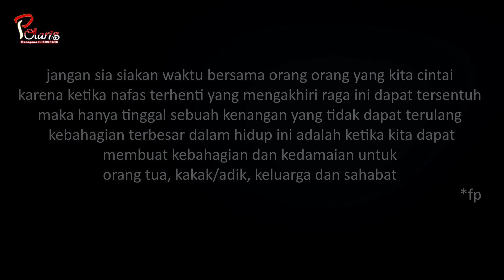Tersenyumlah Di Surga - Kevin Kahuni (Official Lyrics Video)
Tersenyumlah Di Surga - Kevin Kahuni
Song created : Ferry 'Polaris'
Music Record, Arrangement, Mixing & Mastered : Ferry 'Polaris'
Vocal Director : Ferry 'Polaris' - Darmadi Tjahjadi
Video lirik Dop :  Robin - Alvian Salim
Video lirik Editing : Ferry 'Polaris'
Copyright/Publisher : Polaris Management Indonesia